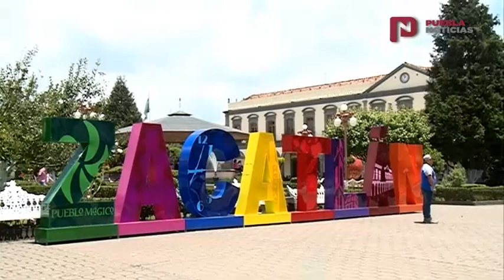Taller de lana Zacatlán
Conocimos el taller de lana en Zacatlán de las Manzanas.